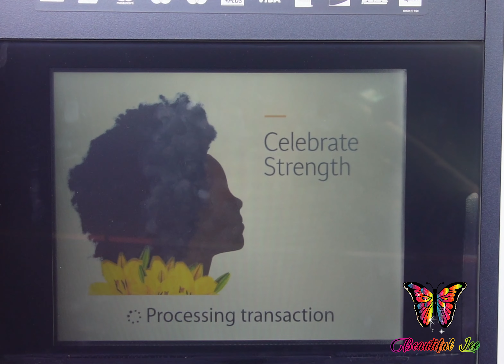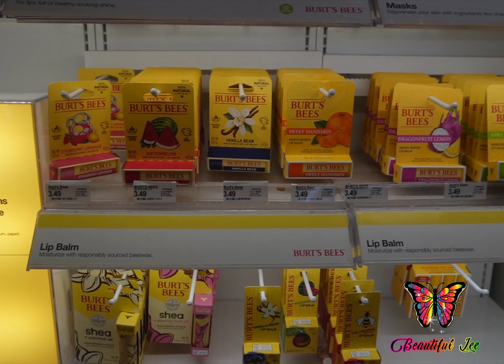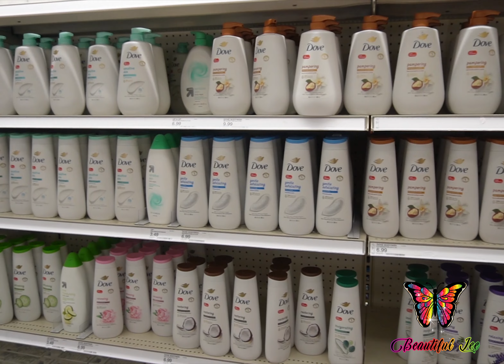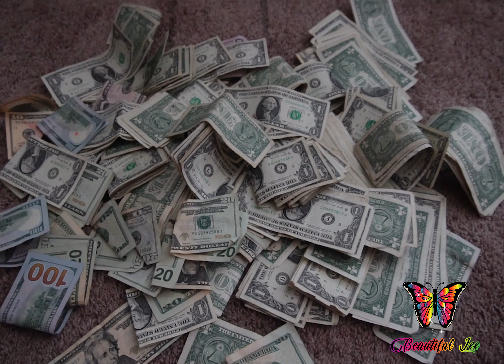Silent vlog | stripper vlog | target run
Foot/nail  Instagram page  @daplugbeautiful
Main Instagram @leebeautifulass

100 postmaster drive
Mcdonough ga
30253